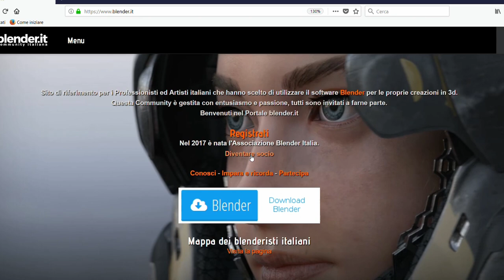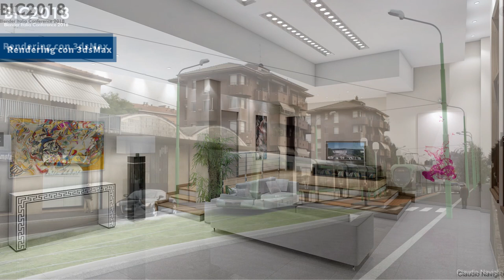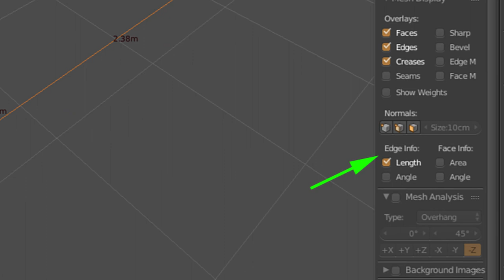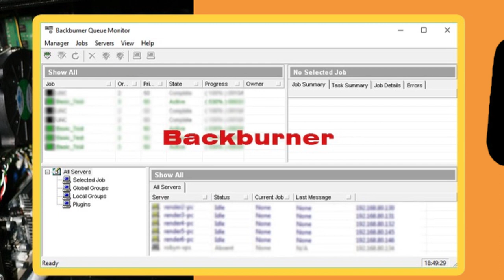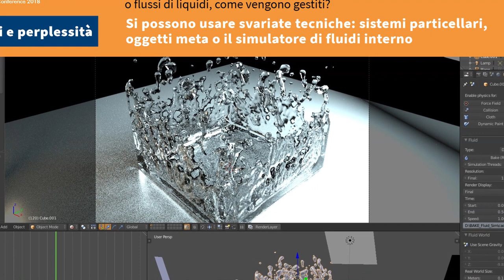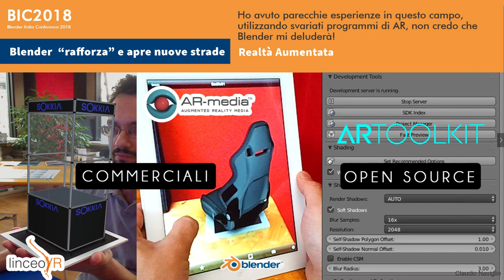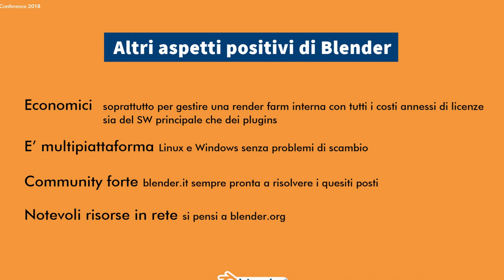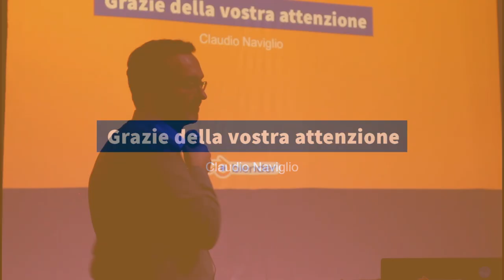Blender Italia Conference 2018 - Claudio Naviglio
Claudio Naviglio alla conferenza della Associazione Blender Italia su Blender tenutasi il 10 marzo del 2018 a Foligno